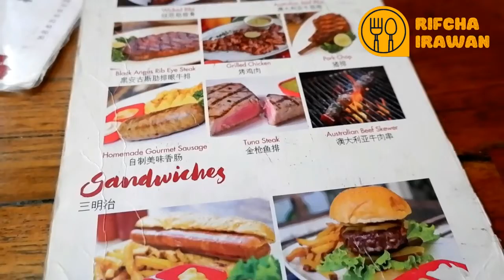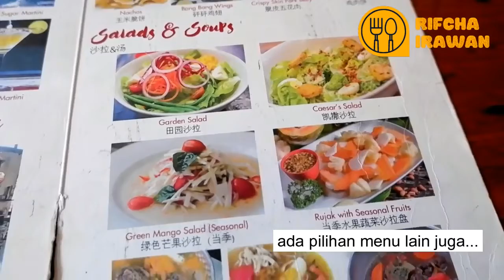PORK RIBS TERENAK DI BALI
Hai, kali ini mau ajakin kalian untuk KULINER DI BALI. Di video yang ini aku bakal kasih rekomendasi PORK RIBS TERENAK yang ada di BALI. Dagingnya itu beneran juicy, lembut, bumbunya merasuk, nendang tapi ga bikin eneg. Penasaran kayak gimana? tonton videonya yukk.

Ikutin video-video terbaru aku ya tiap minggu nya
Kalo kalian ada request bisa comment di bawah
Stay healthy & happy *love*